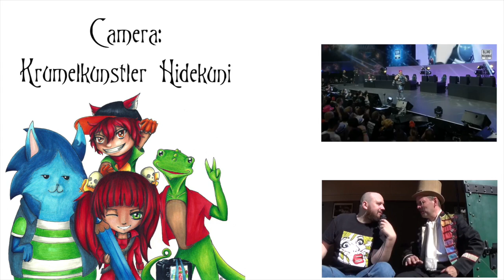Anno 1900 - Interview with Ashizu Higawa Cosplay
Our Interview with Ashizu Higawa Cosplay at the Anno 1900 . Enjoy.